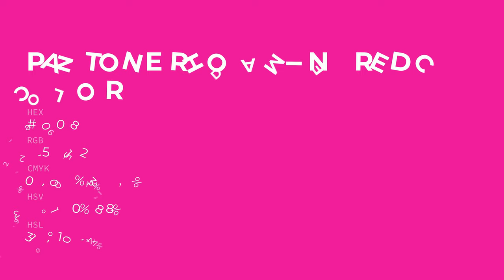color e10098 hex color - Red color - Cool color e10098